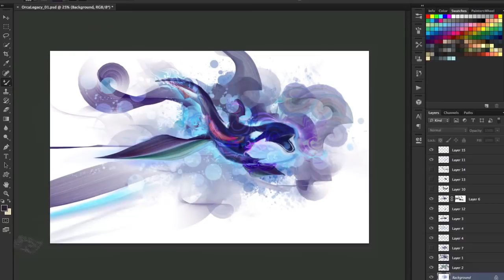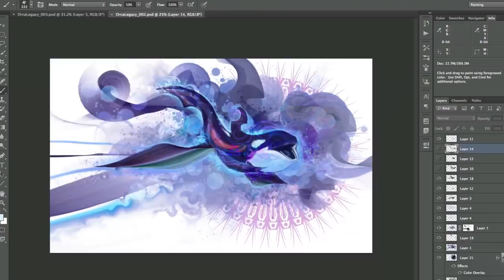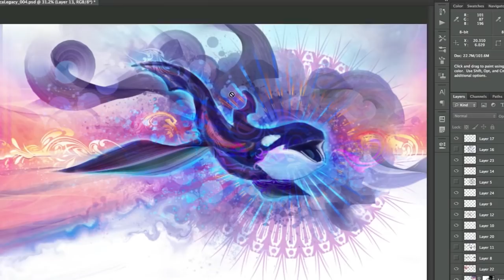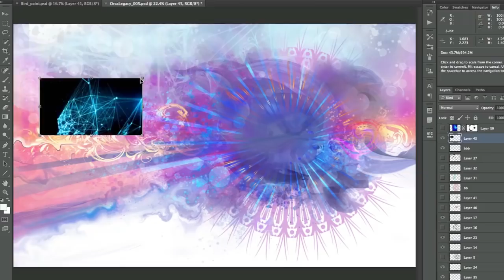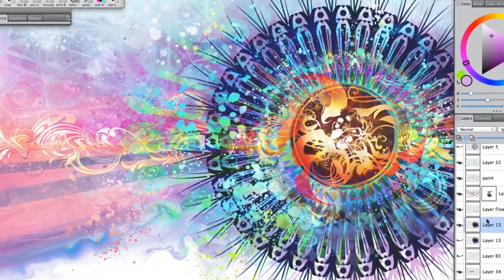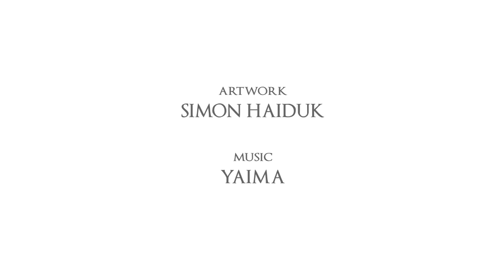Solar Wave - Time-lapse painting by Simon Haiduk ft. music by Yaima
A screen capture time-lapse of my digital painting "Solar Wave"... which started as "Orca Legacy", then some variations.